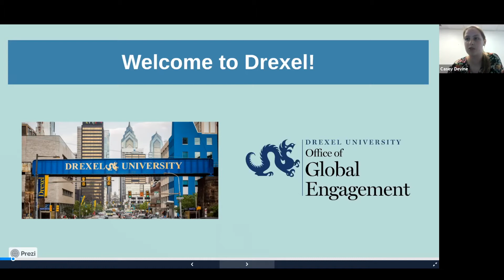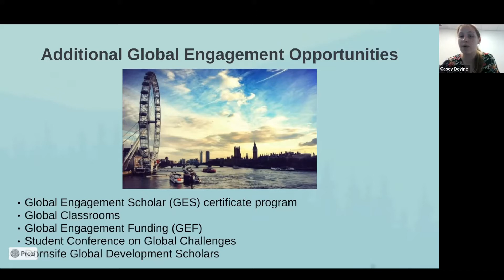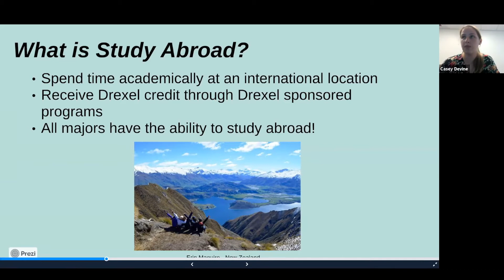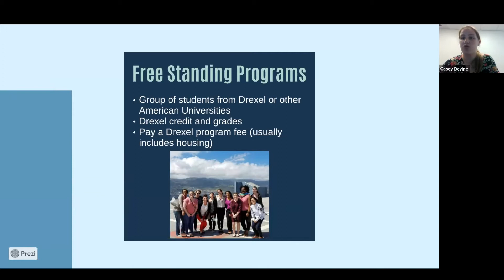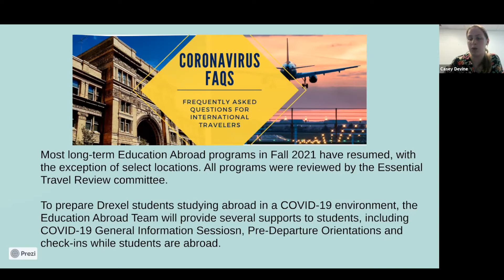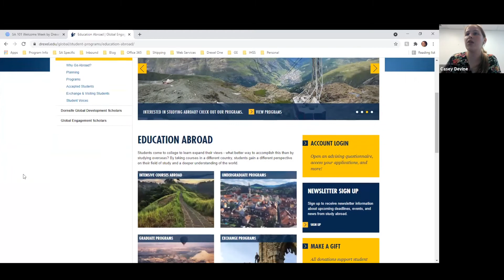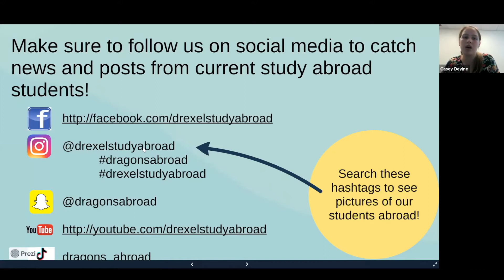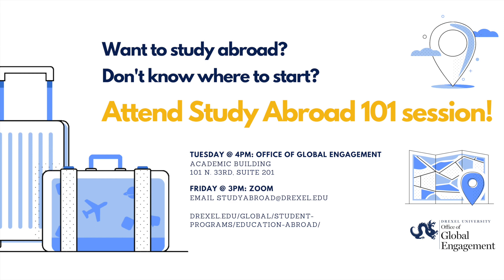Study Abroad 101 Session: Welcome Week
Study Abroad 101 session hosted during Welcome Week 2021, which covers the application process, types of programs offered, costs, scholarships and academic policies.